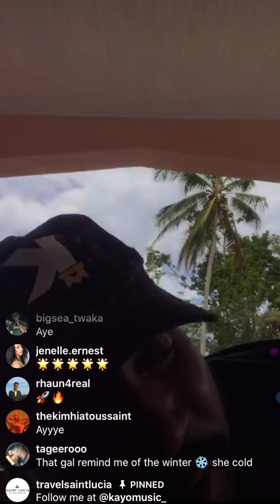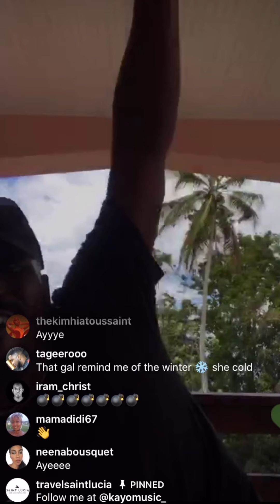7 Minutes In Saint Lucia: Kayo Live Performance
Welcome to the beautiful Island of Saint Lucia🌴 While travel may not be possible at this time we want to immerse you in our culture, music, dance, food and more, from your home. ⁠⠀⁠
Join us live from the comfort of your home with Saint Lucia’s very own @Kayomusic_ as he performs hits from his latest album, “Winter in St.Lucia”.⁠

Join us on Instagram LIVE every Tuesday and Thursday for 7MinutesinSaintLucia⁠